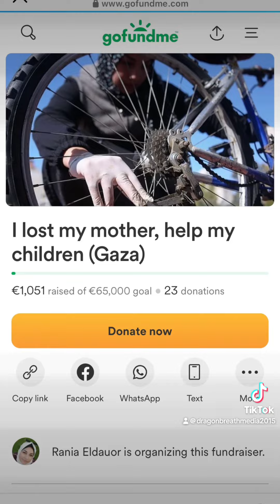WHAT’S MY NAME (RED VERSION) (WE ARE UNITED WE’LL NEVER BE DEFEATED)Footage from: @factsandfire